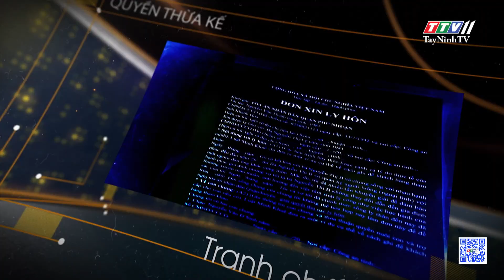Công ty giữ tiền thai sản nên làm gì? | THẤU LÝ THẤM TÌNH | TayNinhTVART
Tự ý xây gờ giảm tốc trên đường có phạm luật? | THẤU LÝ THẤM TÌNH | TayNinhTVART